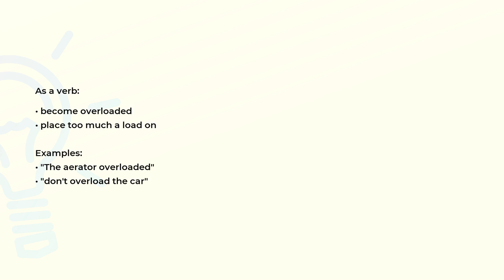What is the meaning of the word OVERLOAD?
Definition, examples of use and spelling of the word OVERLOAD.

(00:00) Intro
(00:07) As a noun
(00:17) As a verb
(00:32) Spelling

As a noun (00:07):
• an electrical load that exceeds the available electrical power
• an excessive burden

As a verb (00:17):
• become overloaded
• place too much a load on

Examples:
• "The aerator overloaded"
• "don't overload the car"